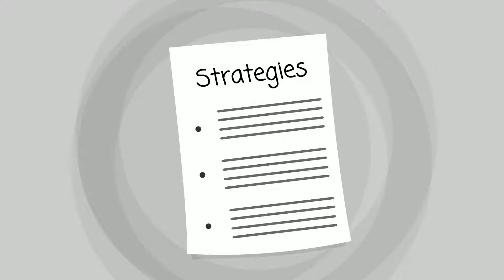Drug Addiction Counselor Levittown, Pennsylvania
- If you are searching for a good drug addiction counselor in Levittown PA, then we strongly suggest giving us a call today. We do our very best to offer assistance to just about anyone in the area or within near proximity.